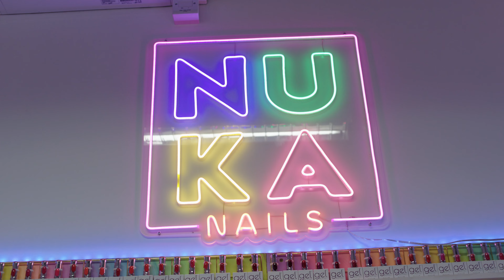Nike x Footasylum 'Space To Create London' Fashion Campaign 2021